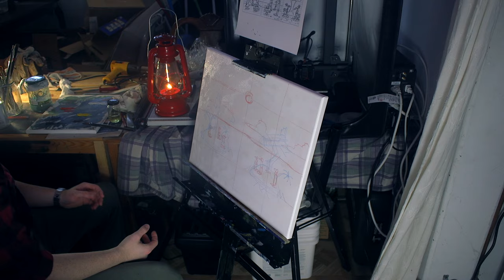What's Causing the Population Collapse?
In this thought-provoking episode of the Goosnav Show, we delve deep into the concerning trend of declining birth rates observed over the last 60-70 years, predominantly in Western and East Asian nations. We dissect the multifaceted reasons behind this demographic shift and the societal, cultural, and economic factors contributing to the phenomenon. From the nuanced dynamics of dating and relationships, influenced by cultural norms and technological advancements, to the significant shifts stemming from the feminist movements of the 1960s and their long-term implications on gender roles and family planning. Additionally, we explore the psychological, technological, and environmental factors that may be exacerbating this trend, including the impact of social media, the rise of contraceptives, and the economic calculus behind having children. This episode is not just an overview but a deep dive into the possible consequences of continued population decline and the existential questions it poses for humanity's future. Join us as we explore the historical, current, and speculative elements contributing to this global issue, and discuss potential pathways and solutions. If you're concerned about where humanity is headed and the factors influencing our demographic future, this episode is a must-listen.

Time Stamps:
N/A